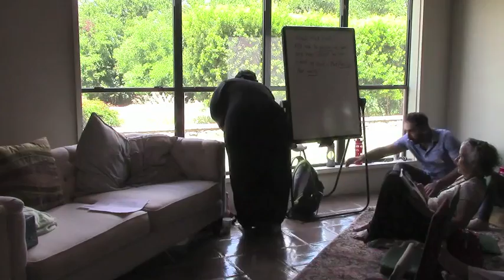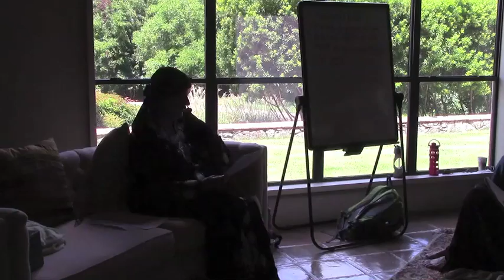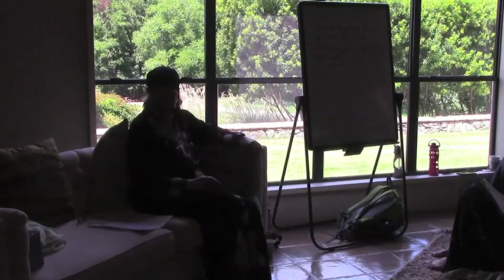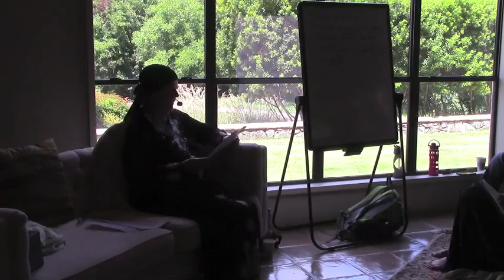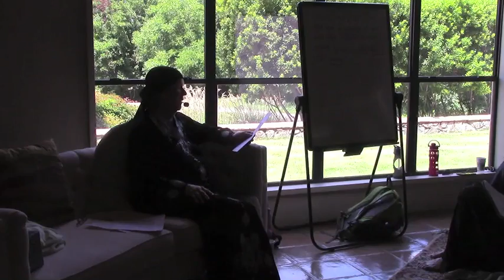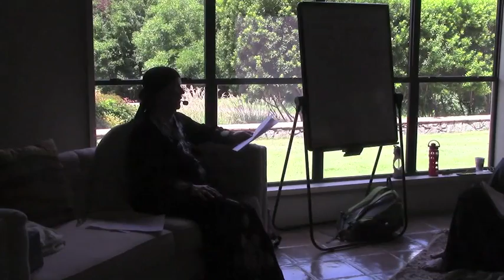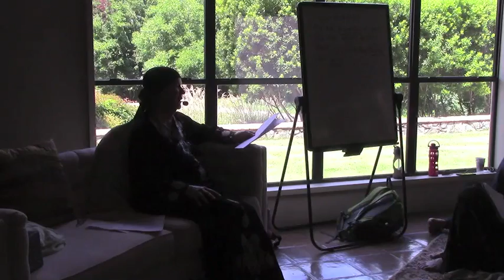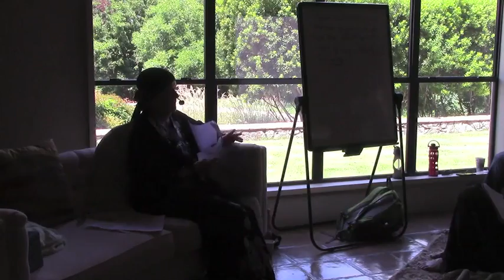Dr. Kamila Shenman - Divine Love - Part 1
Filmed at the Mystical Sufi Weekend in Austin, Texas on 8/27/16.